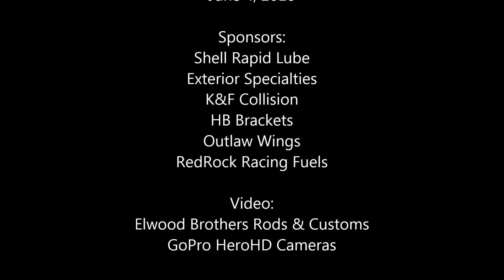Whit gastineau 2w OCRS Lawton Speedway Sprintcar A Feature 06-05-2016 Flip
Whit Gastineau's 2w - Shell Rapid Lube, Exterior Specialties, K&F Collision, HB Brackets, Outlaw Wings, RedRock Racing Fuels - 2 Barrel Sprintcar

Running at Lawton Motor Speedway, Lawton, OK June 5, 2016 OCRS 'A' Feature

Special Thanks to our Sponsors: Shell Rapid Lube, Exterior Specialties, K&F Collision, HB Brackets, Outlaw Wings, Red Rock Distributing Company Capitol Hill Florists Superior Finish Powder Coating, Morse Livestock Hauling, Elwood Brothers Rods & Customs, GoPro Cameras